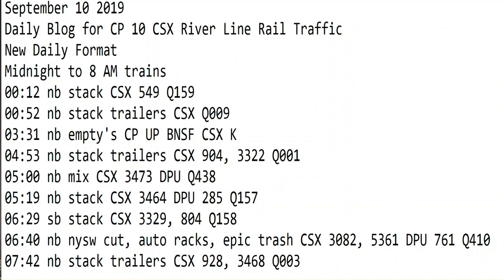September 10 2019 Trains Midnight to 8 am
00:12 nb stack CSX 549 Q159
00:52 nb stack trailers CSX Q009
03:31 nb empty's CP UP BNSF CSX K
04:53 nb stack trailers CSX 904, 3322 Q001
05:00 nb mix CSX 3473 DPU Q438
05:19 nb stack CSX 3464 DPU 285 Q157
06:29 sb stack CSX 3329, 804 Q158
06:40 nb nysw cut, auto racks, epic trash CSX 3082, 5361 DPU 761 Q410
07:42 nb stack trailers CSX 928, 3468 Q003